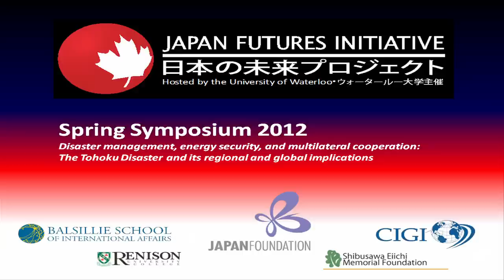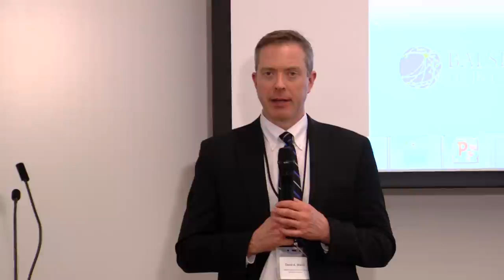Signature Lecture: Japan's Contribution to Global Governance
John Kirton, professor of political science at the University of Toronto's Munk School of Global Affairs, delivered the CIGI Signature Lecture on March 14, 2012. It was the keynote address for the 2012 Japan Futures Initiative Spring Symposium. Kirton discussed Japan's position, power, and place in the world. The Japan Futures Initiative (JFI) is a network of scholars and practitioners dedicated to the promotion of the policy-relevant social scientific study of Japan, with an eye toward better understanding challenges that Japan, Canada, and other OECD countries face in the future, and to the identification of opportunities to enhance Canada-Japan cooperation.